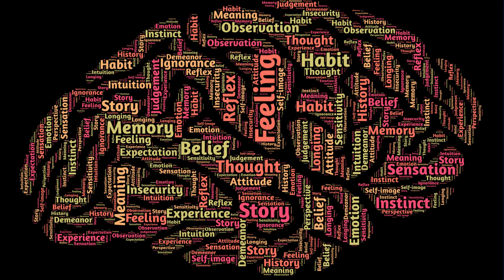10 Psychological Tricks to Immediately Make People Like You | Psychology in Tamil | Adithya Varman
10 Psychological Tricks to Immediately Make People Like You, பிறரை  ஈர்க்க  10 உளவியல் வழிகள்  | Psychology in Tamil | Adithya Varman

How do psychologists attract crushes?
What is the best psychological trick?
How do you psychologically manipulate someone?
How do you flirt psychologically?
How do psychologists flirt today?
How do you read a person's psychology?
What are the 7 methods of psychology?
What are some cool psychological hacks?
What is dark psychology?
What are 3 signs that someone is trying to manipulate you?
What are 3 common methods of manipulation?

boyspsychology tamil,
Psychology,
Tamil Language (Human Language),
Basic Psychology,
psychology facts in tamil,
தமிழில் உளவியல்,